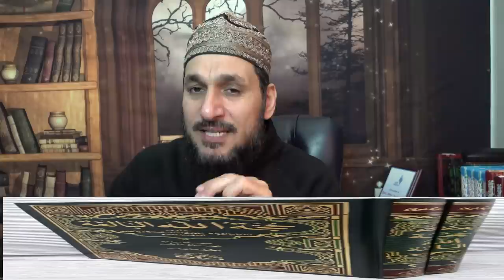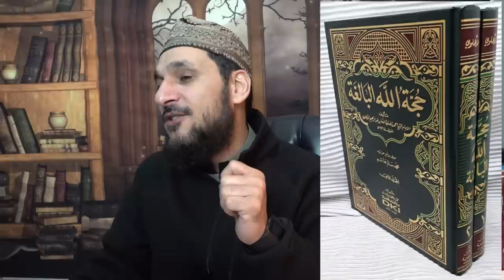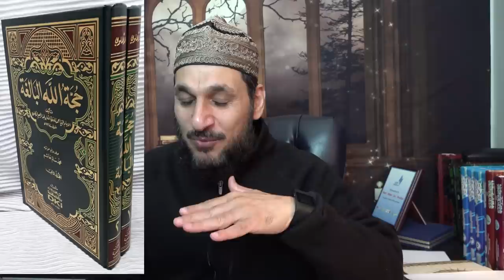EP 78 کیا ہمارا مقابلہ جانوروں سے ہے ؟/Are we competing animals?/purpose of Life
EP 78   کیا ہمارا مقابلہ جانوروں سے ہے ؟/Are we competing animals?/purpose of Life حجۃ اللہ البالغہ شاہ ولی اللہ محدث دہلوی کی مشہور  تالیف ہے جس میں آپ نے نہایت شرح و بسط کے ساتھ احکام شرع کی حکمتوں اور مصلحتوں پر روشنی ڈالی ہے۔ یہ کتاب انسانوں کے شخصی اور اجتماعی مسائل، اخلاقیات، سماجیات
او راقتصادیات کی روشنی میں فلاح انسانیت کی عظیم دستاویز کا خلاصہ ہے۔
دروس کے اس سلسلے میں اسی کتاب کے متن کو پیش نظر رکھا گیا ہے ۔
لیکچرز کا یہ سلسلہ چوں کہ امریکہ کے پشتو بولنے والے احباب کے  اصرار پر جاری کیا گیا ہے اس لئے خواہش کے باوجود میں اس قید کو توڑ نہیں سکتا۔  پانچ چھ سو لیکچرز پر مشتمل  یہ پروگرام ہفتے میں دو تین دفعہ اپ لوڈ ہوتے ہیں۔ جیسے ہی یہ کتاب ختم ہوتی ہے ہم اردو زبان میں لیکچرز کا نیا سلسلہ پیش کریں گے ۔